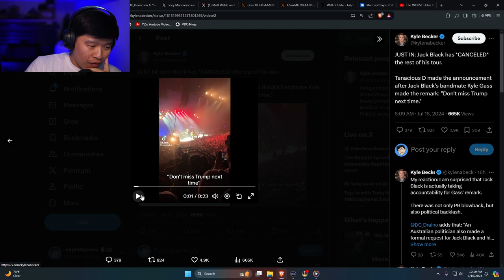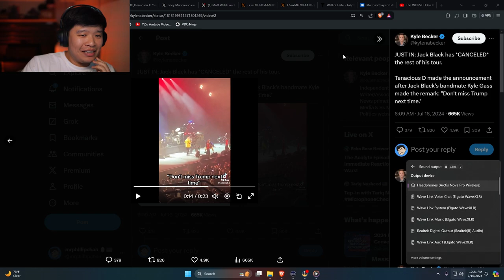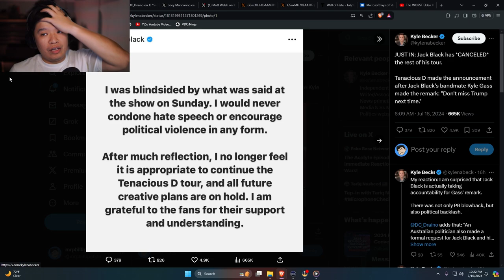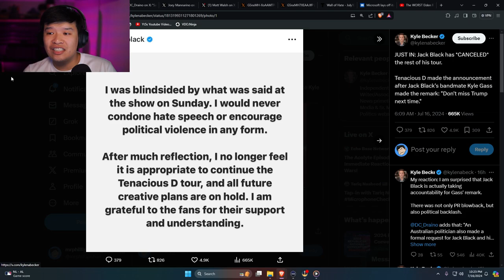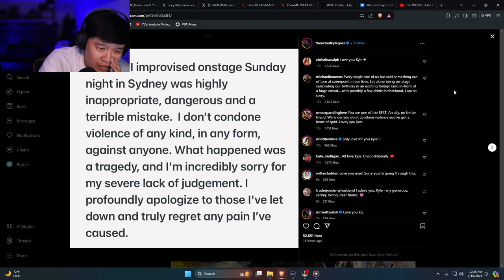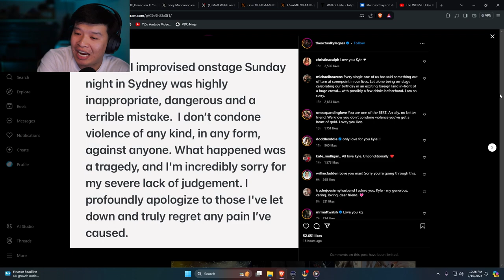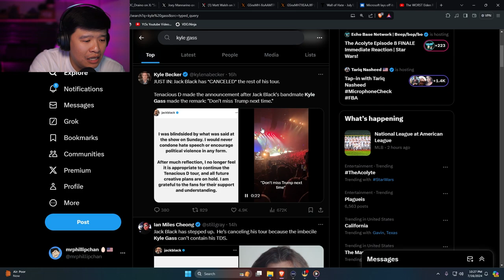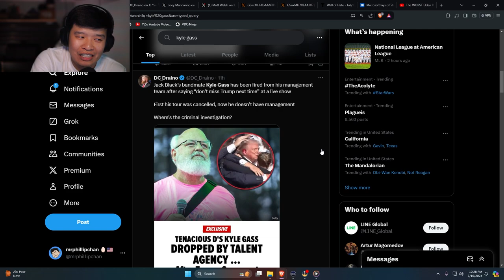"Don't miss Trump next time" Jack Black Cancels Tour